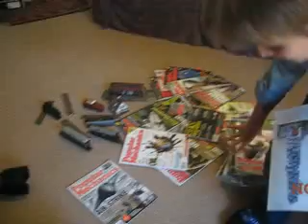Paul Loots oor sy belangstellings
Die kinderakteur, Paul Loots, wat in Roepman speel gesels oor sy belangstellings. In Huisgenoot van 9 Junie 2011